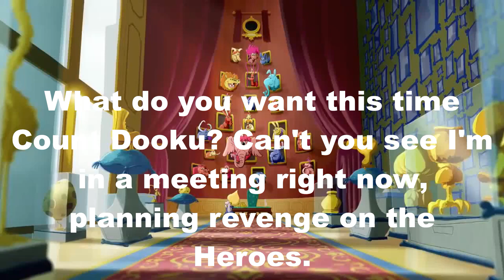Snerz meet Count Dooku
Snerz is going to be a Sith thanks to Count Dooku and his team the Darth Sith,